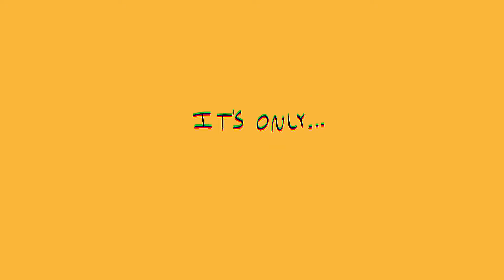It's Only Sex